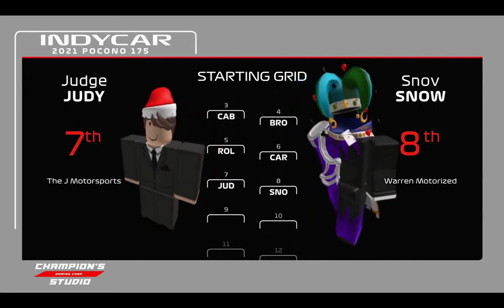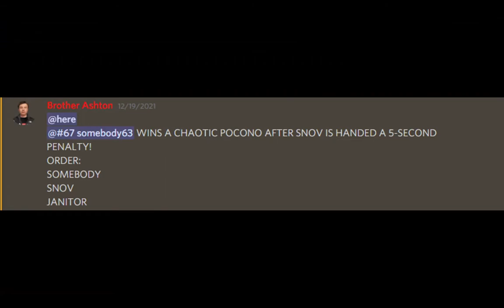Champions Studio Indycar Season 1 | Pocono - Race 5/13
We decided to have 17 cars in this race so I apologize for the laggy start. This finish was incredible, people did not see this one coming! Pocono is my 2nd home track so it is always interesting to see how these races turn out.

- - - - - CREDIT - - - - -
Nas_Plays (Delone) For making the AMAZING intro video, thank you so much!